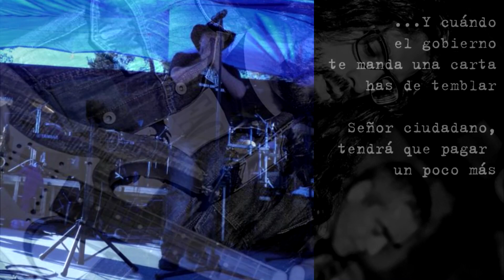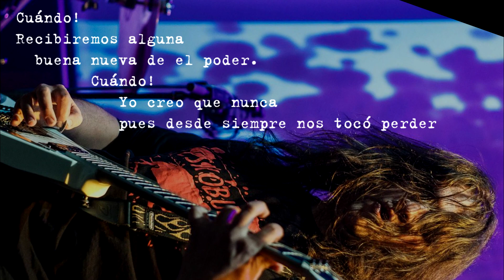Son Como Hormigas (versión de Barón Rojo) - Video lyric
Versión del mítico tema de Barón Rojo, Son Como Hormigas,  de su álbum "Volumen Brutal"
Músicos:
José Carlos Segovia: batería, voces y producción de audio.
Antonio Herrera: bajo.
Juan Carlos Santisteban: guitarra (R) y 1er solo.
Javier Polo: guitarra (L) 2.º solo.
Jesús Mata: saxo.